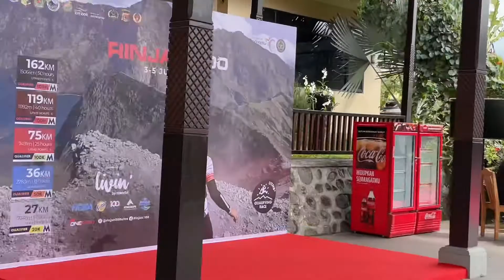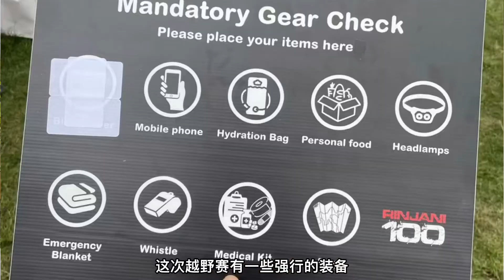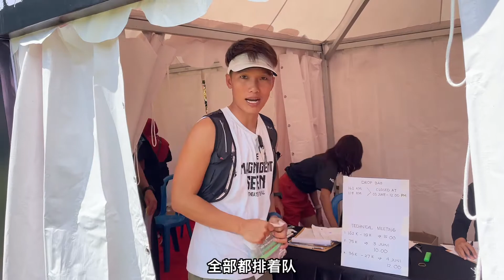2022年第七届林贾尼越野赛(二) |赛前准备，登记，赛事简单介绍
受疫情影响，暂停了两年的印尼林贾尼越野赛
Rinjani100-终于在2022如期举行！
新加坡许多越野爱好者也由此陆续抵达
抵达的第一天，我们来到赛事中心报道
提交Medical Test和装备清单的检查！
比赛时间：2022年6月4日-6月6日
Category:27km/36km/75km/119km/162km
预祝比赛的运动健儿都顺利完赛！